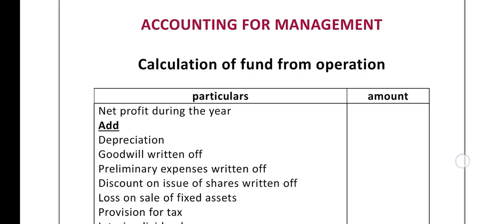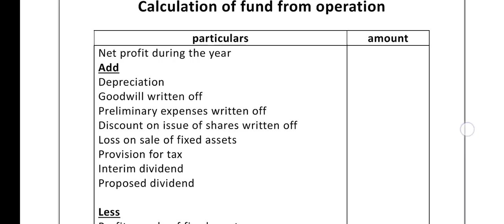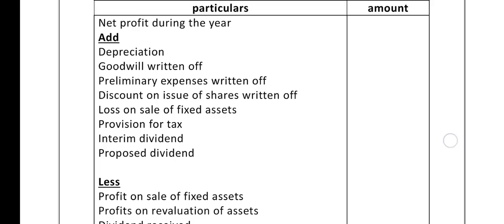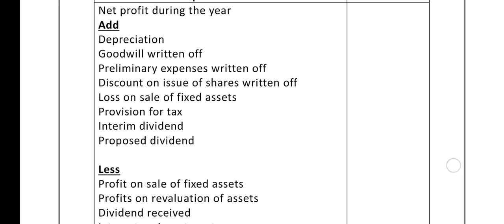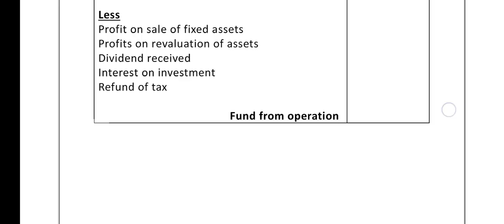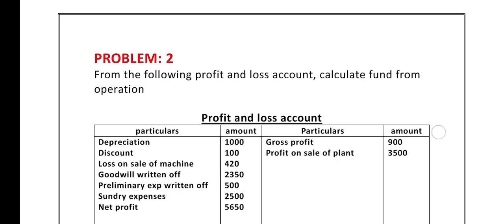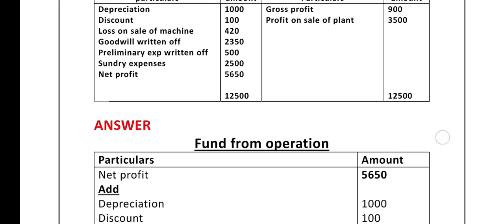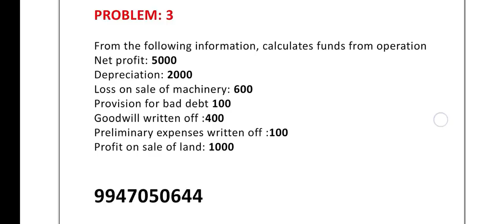ACCOUNTING FOR MANAGEMENT | SURE 5 MARK PROBLEM | CALCULATION OF FUND FROM OPERATIONS | BCOM